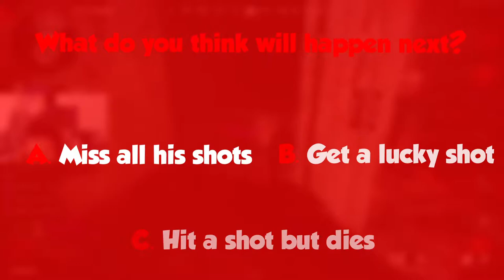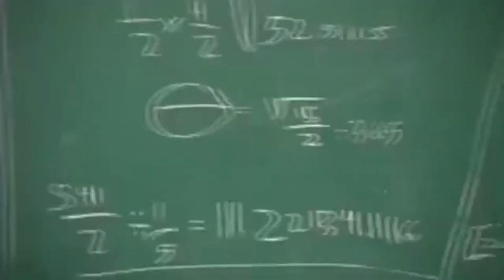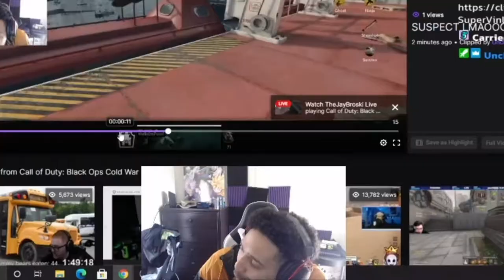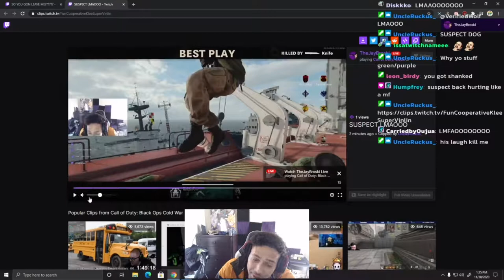Cold War FUNNY Moments!! Stream Highlights #2!!!